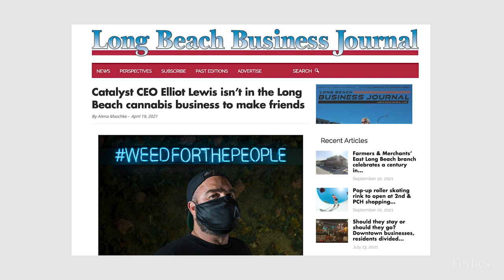How California's Legal Cannabis Is Sold Illegally Across America | Forbes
A recent lawsuit filed against California's Department of Cannabis Control is alleging that audacious rule-breakers are gaming the state's supposedly strict “track-and-trace” system when it comes to legal marijuana.

This diverts “untold millions of pounds” of legally grown cannabis to the illicit market across the country. The lawsuit alleges California regulators are fully aware of the problem but not bothering to fix it, which compromises the integrity of the state's cannabis industry.